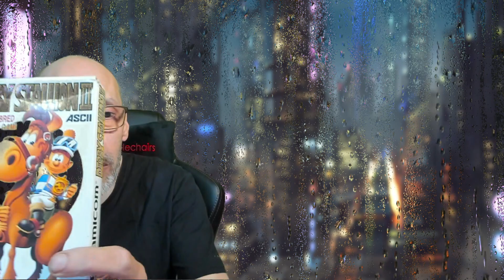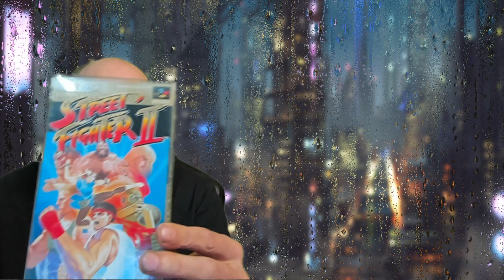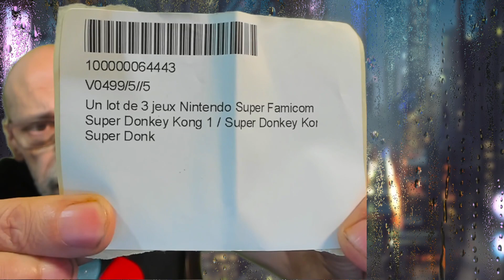collection de jeux vidéo sfc 2022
Rejoignez cette chaîne pour bénéficier d'avantages exclusifs :
Je suis un passionné de jeux-vidéos ainsi que de tout ce qui fait partie du domaine geek & cette chaîne est faite pour partager tout ce que j'aime ! Du pc a la Nintendo switch petit tuto Multi-Gaming
Si vous restez ici, je vous promets de la simplicité, du partage, du fun, quelques coups de gueules - parfois - mais surtout de la bonne humeur et pas de prise-de-tête ! BREF, un contenu TOUJOURS fait avec amour même si je peux en faire beaucoup !  live  6 jours sur 7  de 21h00 a 23h30 ici
LE DISCORD DE LA CHAÎNÉ Je te souhaite un bon moment sur mes vidéos ! Tu peut t'abonné si tu désire suivre toute mes vidéos. (active les notifications) MON UTIP POUR FAIRE UN DON MERCi utip